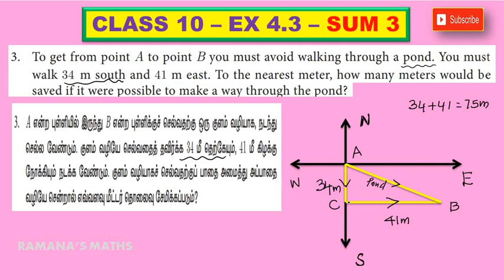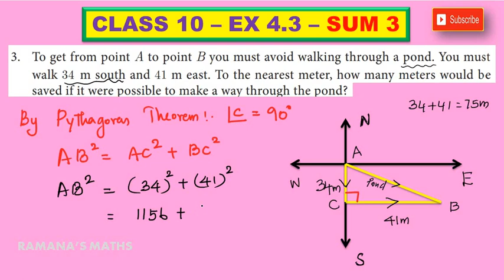CLASS 10 - EX 4.3 - SUM 3